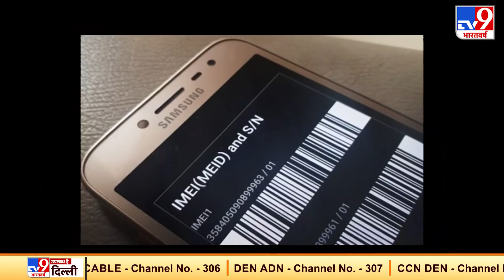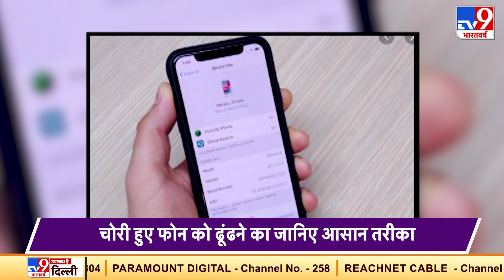खोए हुए या चोरी किये गए Mobile Phones को ढूंढने का जानें आसान तरीका | Tech Tricks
मोबाइल फोन हम सबकी जिंदगी का अहम हिस्सा है ऐसे में जरा सोचिए कि आपका फोन खो जाता है या उसे कोई चुरा लेता है तो आप क्या करेंगे. इस वीडियो में आपको फोन ढूंढने का आसान तरीका पता चलेगा जिससे आप आसानी से अपने ख़ुए हुए फोन को पा सकते हैं.